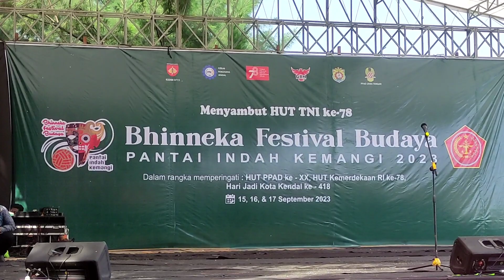FESTIVAL BUDAYA, PERAGAAN BUSANA BATIK DI TEPI PANTAI INDAH KEMANGI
Kodim 0715/Kendal menggelar Bhineka Festival Budaya di Pantai Indah Kemangi